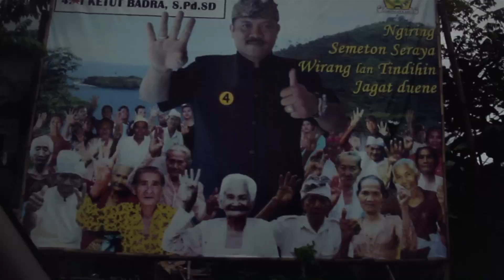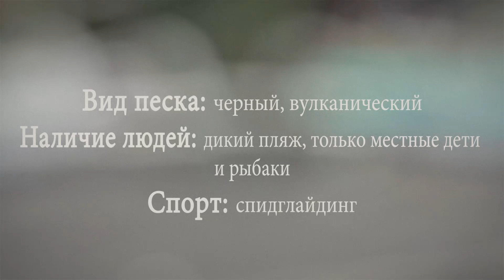КУДА ПОЕХАТЬ НА БАЛИ?! #1: Amlapura - speedglider's spot [2014]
Разведка спота для полетов на спидглайдах. Амлапура, Бали, Индонезия.

Этот спот находитс в 20-30км от города.
Amlapura  - небольшой городок, расположенный у основания скалистых холмов и гор
Как добраться: такси или арендованной машиной
Где жить: возле Jasri Beach, приблизительно в 5 км к юго-западу Amlapura
Что смотреть: Puri Agung Karangasem, Tirta Gangga water palace
Вид песка: черный, вулканический
Наличие людей: дикий пляж, только местные дети и рыбаки
Спорт: спидглайдинг
Питание: запасайтесь своим, кафе рядом нет
Полезное/интересное: возьмите крем от солнца, т.к. тени здесь нет. Можно увидеть дельфинов на расстояние 50м от берега.

camera\edit: dmitriy vynokurov